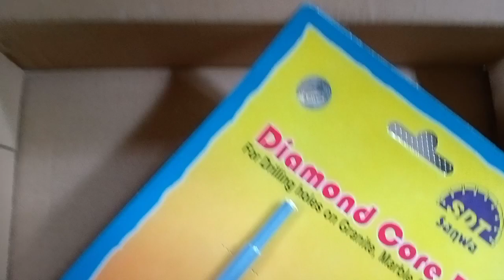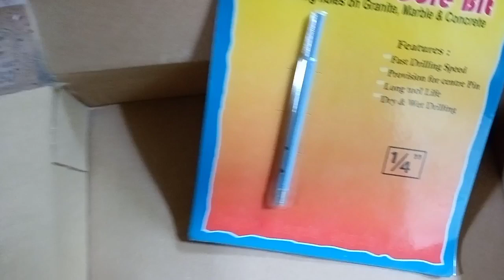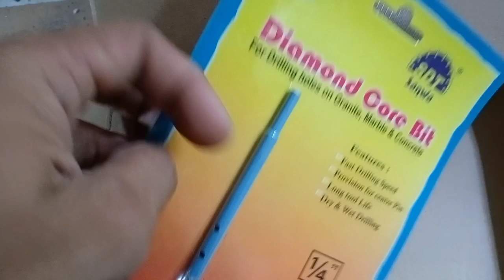tiles boring drill bitt how to use in tile broken problem solve#i love god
drill bit sizes
drill bit sharpener drill doctor
drill bit repair
drill bit stuck in drill
drill bit kitne prakar ke hote hain
drill bit drawing
drill bit change
drill bit size guide
drill bit parts name
drill bit stuck in wall
drill bit set unboxing
drill bit sharpener black and decker
drill bit solidworks
drill bit size tamil
drill machine sound
drill machine bit stuck
drill chuck
drill chuck removal
drill chuck repair
drill chuck adapter
drill chuck for 775 motor
drill chuck making at home
drill chuck kaise kholen
drill chuck change
drill chuck disassembly
drill chuck for 12v dc motor
drill chuck adapter for angle grinder
drill chuck stuck open
drill chuck for 555 motor
drill chuck key
tile broken
tile broken fix
broken tile flooring
broken tile ideas
broken tile mosaic floor
broken tile mosaic
broken tile installation
broken tile art
bosch drill machine bit change
makita drill machine bit change
bosch drill machine bit
drill machine screwdriver bit
drill machine hack
drill machine make at home
drill machine ka chakka kaise badle
drill machine motor
drill machine unboxing
drill machine bosch
drill machine making
drill machine switch repair
drilling machine
drilling
how to drill tiles without cracking boring bit
drilling tiles
i love god
drilling boring machine
drilling boring and reaming
drilling boring difference
drilling boring reaming tapping pdf
boring drilling video
water boring drilling machine
drilling machine sound
drilling sound
drilling suit on
drilling machine for home use
drilling machine repair
drilling rig
drilling machine price
drilling machine hacks
drilling operation
drilling songs
drilling machine tamil
drilling machine malayalam
drilling tiles without cracking
drilling tiles
drilling tile on wall
drilling tile with masonry bit
drilling tiles tips
drilling tiles youtube
drilling tiles fast or slow
drilling tile with diamond bit
drilling tile hammer drill
drilling tiles hammer action
drilling tile for shower curtain rod
drilling tile floor
drilling tile for shower head
drilling tiles for shower
drilling machine
drilling machine sound
drilling machine repair
drilling machine price
drilling machine hacks
drilling machine tamil
drilling machine malayalam
drilling machine making
drilling machine repair tamil
drilling machine video
drilling machine magic
drilling machine motor
drilling machine telugu
charging drill machine
dewalt drill
makita drill
6mm drill chuck
6mm drill machine
6mm drill machine price
6mm drill bit for metal
6mm drill bit for concrete
6mm drill chuck price
6mm drill bit for granite
hole drilling machine farm
hole drilling tool
hole drilling tractor
hole drilling on mars
dewalt battery 18
dewalt battery 18 gauge nailer
dewalt battery 18v lithium
dewalt battery 18v to 20v
how to drill titanium
how to drill tile wall
how to drill tile without breaking it
how to drill tiny holes in glass
how to drill tiny holes in wood
how to drill tiles without breaking them
how to drill tiny holes in metal
how to drill titanium bolt
how to drill titanium sheet
how to drill tiny holes in rocks
how to drill tiny holes in plastic
dewalt battery drills at lowes
dewalt battery hack
dewalt battery drill chuck stuck
dewalt battery tools
dewalt battery review
dewalt battery charger alternator test
dewalt battery screwdriver
dewalt battery charger blinking red light
makita drill machine repair
makita drill chuck replacement
makita drill repair
makita drill bit change
makita drill machine price in india
makita drill bit set
makita drill machine malayalam
makita drill machine switch repair
makita drill machine tamil
makita drill machine price
makita drill driver
dewalt drill machine
dewalt drill machine repair
dewalt drill chuck removal
dewalt drill machine malayalam
dewalt drill machine tamil
dewalt drill driver
dewalt drill machine hindi
charging drill machine price
charging drill
charging drill machine repair
charging drill machine kaise banaye
charging drill battery without charger
charging drill machine unboxing
charging drill price
charging drill battery repair
charging drill battery
charging drill machine price in pakistan
recharge drill batteries
recharge drill machine
best charging drill machine
recharging drill
charging drill machine